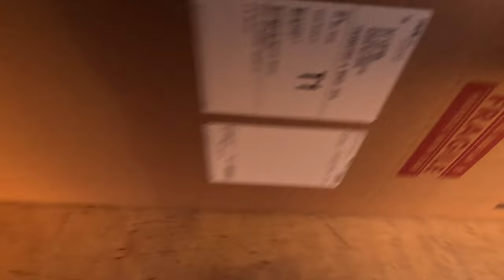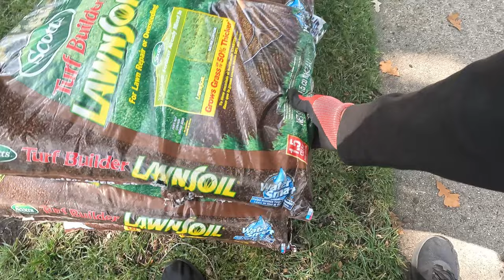FIRE 🔥 DAY TODAY‼️ This was an Easy Day using Gig Apps!